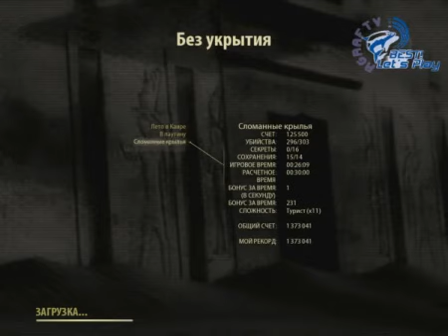Давай поиграем Serious Sam 3 BFE 8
Видео взято с канала Ромы Graf'a
The all Let's Play by Рома Graf